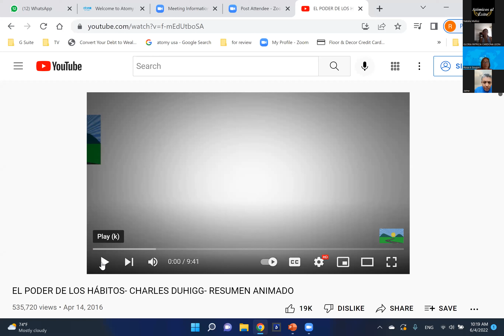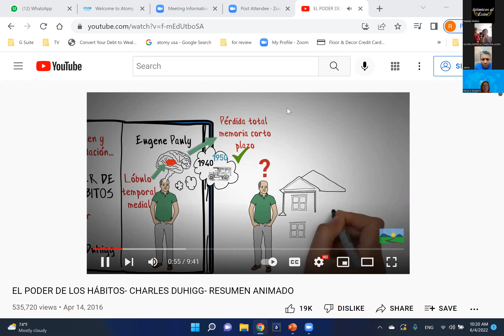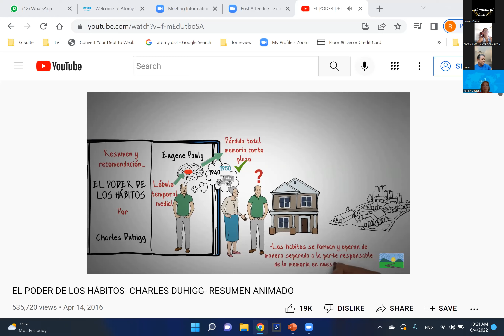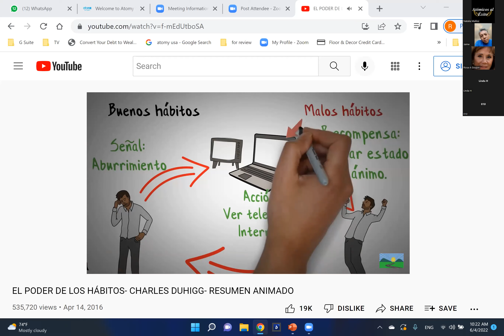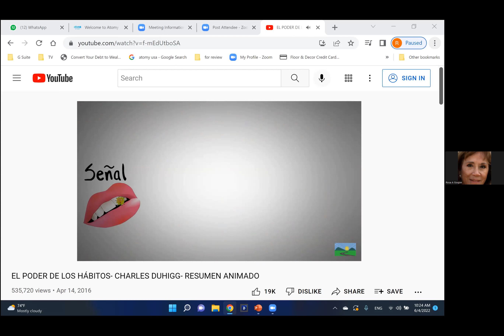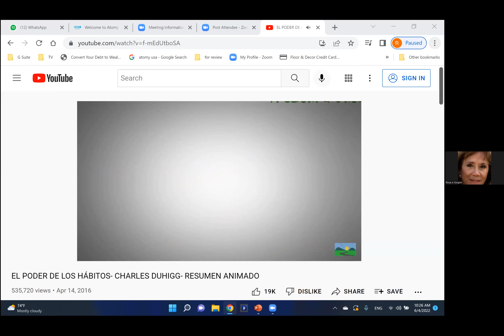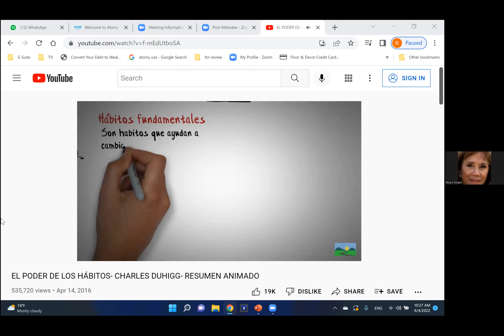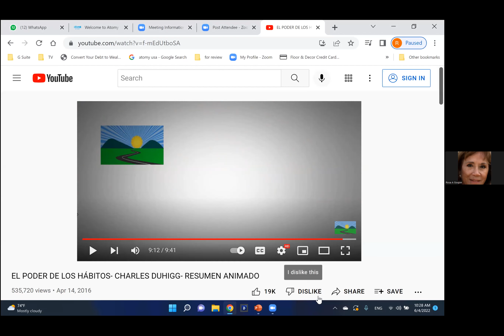Hablemos de los hábitos